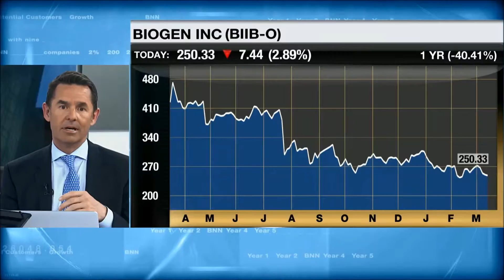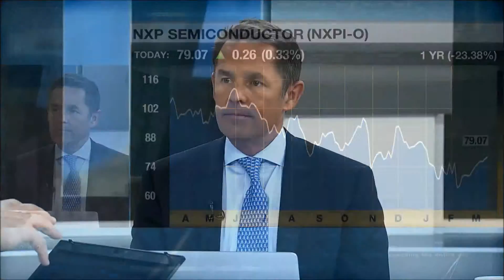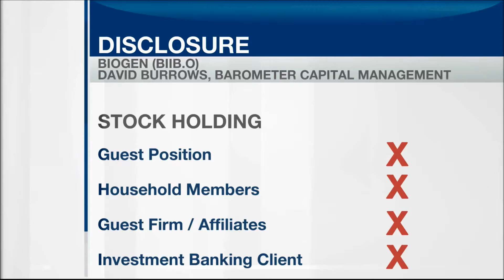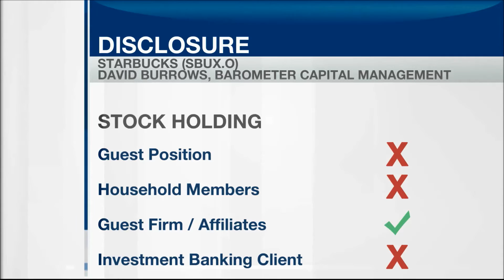David Burrows on BNN Market Call (15-MAR-16) Part 4 of 8